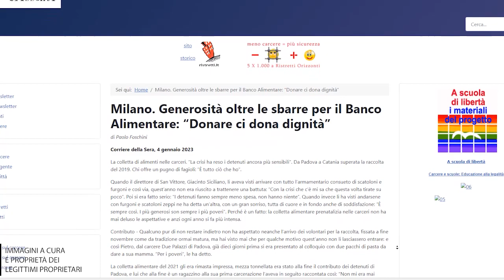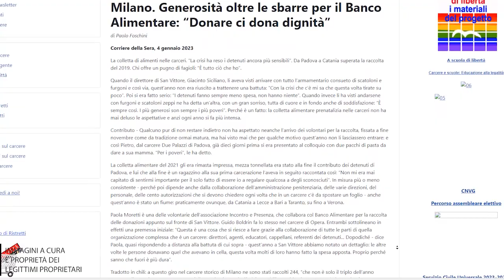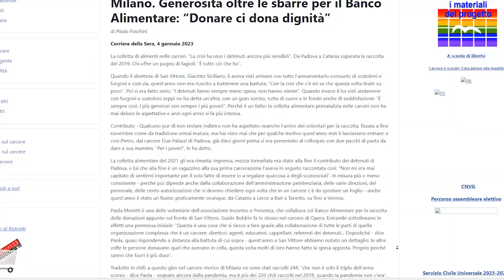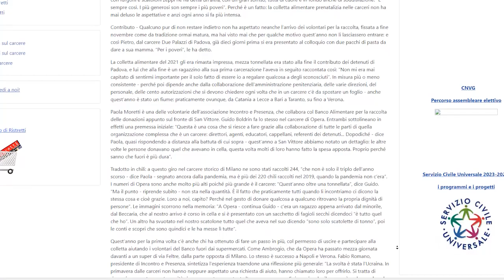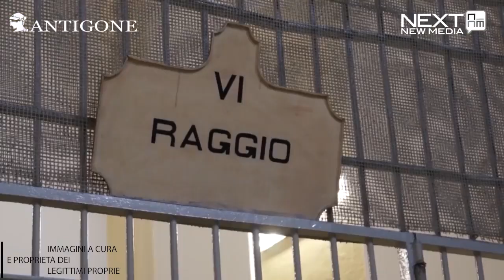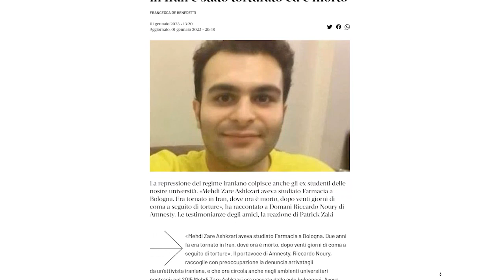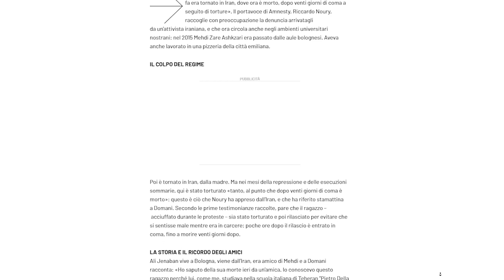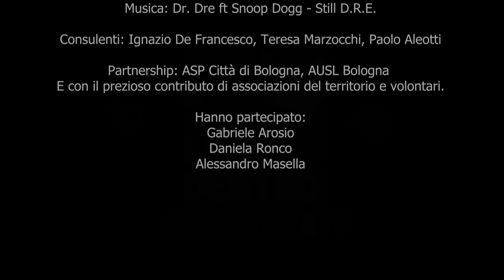324. Giovedì 19 gennaio - Liberi dentro – Gabriele Arosio – 3 ǀ Pillole di Antigone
Puntata 324 del 19/1/2023 - Il servizio di oggi dopo l'ospite della settimana è Pillole di Antigone con l'osservatorio di Antigone con un focus sulla regione Piemonte a cura di Daniela Ronco.